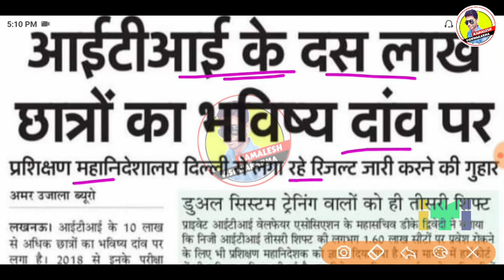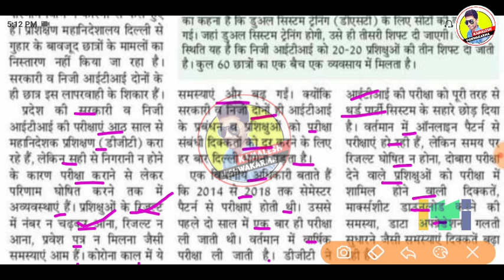ITI परीक्षा दोबारा रद्द,अब परीक्षा नही होगी,ITI Theory Exam Kab Hoga,ITI Pariksha Kab hoga ITI Exam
ITI परीक्षा दोबारा रद्द,अब परीक्षा नही होगी,ITI Theory Exam Kab Hoga,ITI Pariksha Kab hoga ITI Exam 2021 ITI News Today

👉 Description Title चुराने वाले पागल है खुद मेहनत करे आगे बढे कब तक चोरी करोगे चोरो लोग 👈